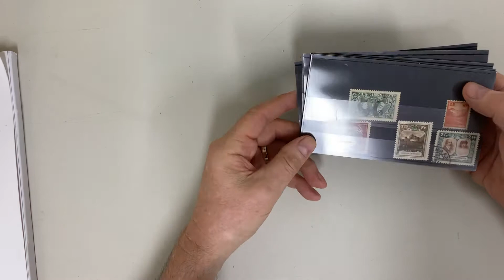Auction 240 Lot 1202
Mostly pre-WWII selection of mainly better issues including 1912-16 Surfaced Paper * & Unsurfaced Paper U, 1921 Pictorials U, 1928 70th Anniversary 1fr20c to 5fr *, 1930 Pictorials array to 2fr * x4 & U x3, 1932 Officials to 1fr20c * or U, a few Charity sets, 1960 Europa U, etc, generally fine to very fine, Cat £5000+. [NB: we have not checked any of the perforations] (Qty 240 approx)